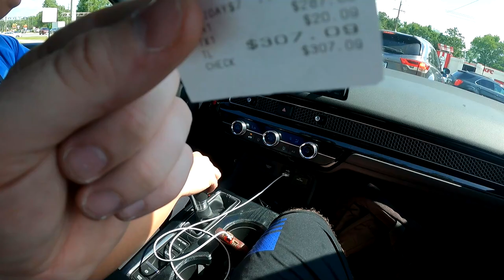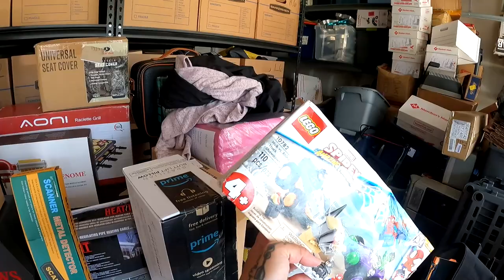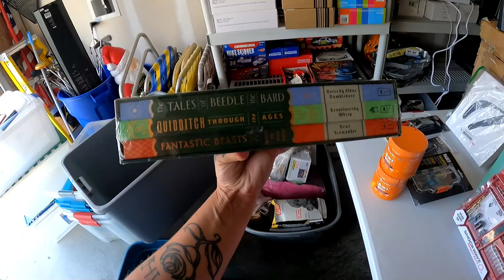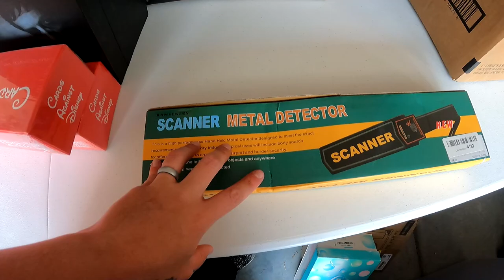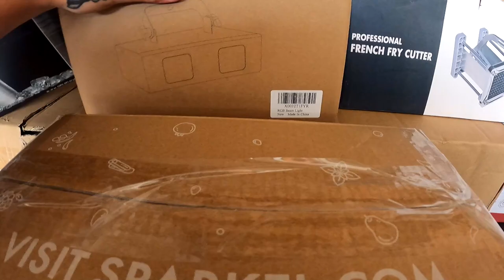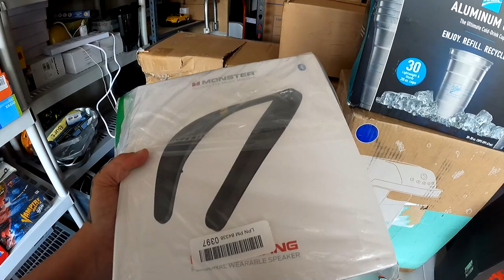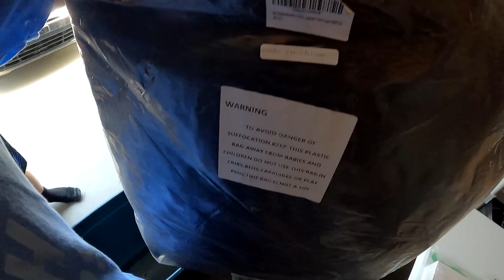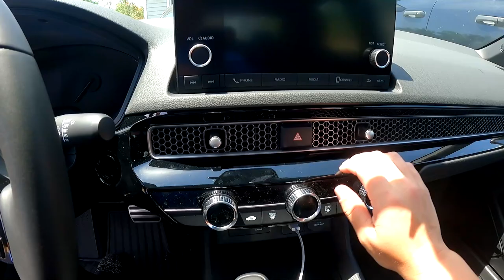LEGENDARY FIND Today At The BIN STORE!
Hey whats up everybody! LEGENDARY FIND Today At The BIN STORE!

7306 HWY 21 Ste 101-261

Youtube.com/TheGeorgiaPicker
Instagram.com/TheGeorgiaPicker
Facebook.com/TheGeorgiaPicker
Tiktok.com/TheGeorgiaPicker_